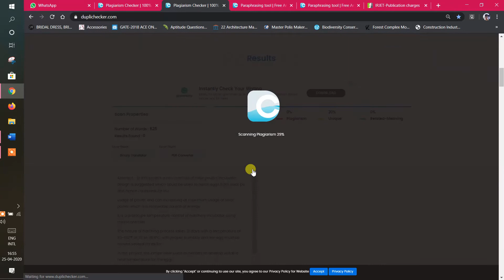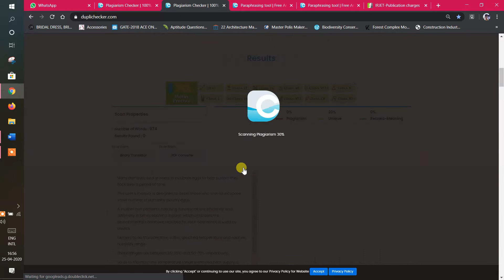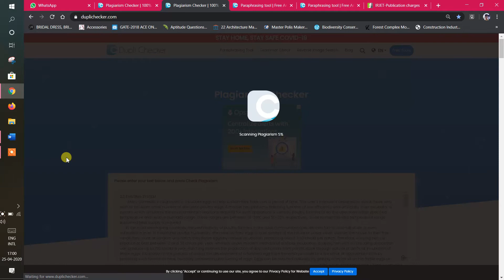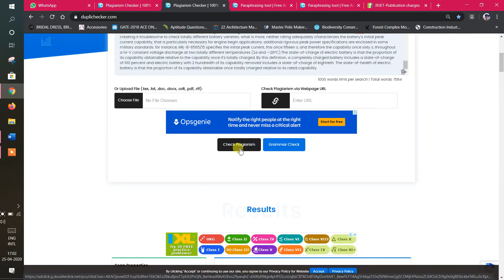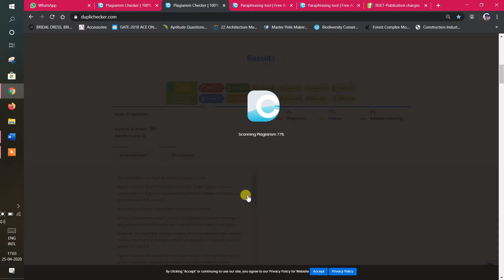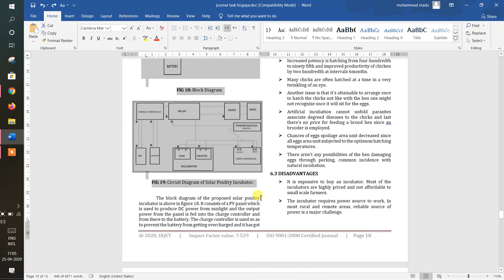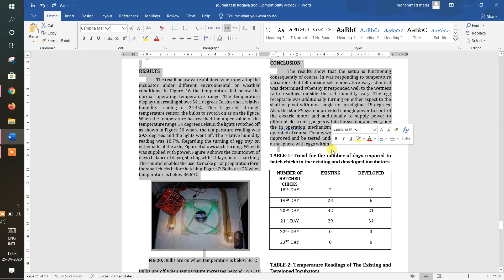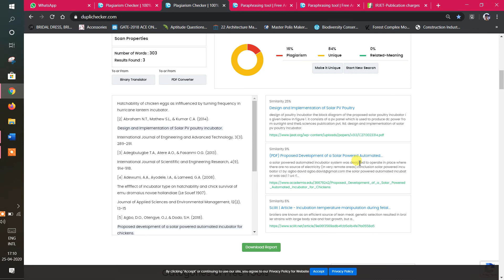Plagiarism video checker